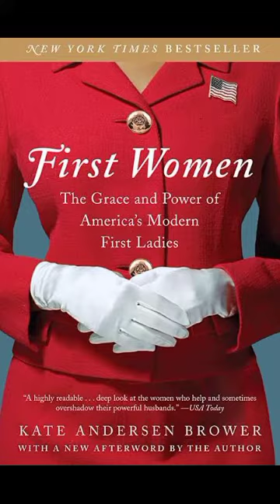Brief Book Summary: First Women by Kate Andersen Brower.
Brief Book Summary: First Women: The Grace and Power of America’s Modern First Ladies by Kate Andersen Brower.

First Women: The Grace and Power of America’s Modern First Ladies

Author: Kate Andersen Brower
Genre: Historical, History, Nonfiction, Politics, Biography